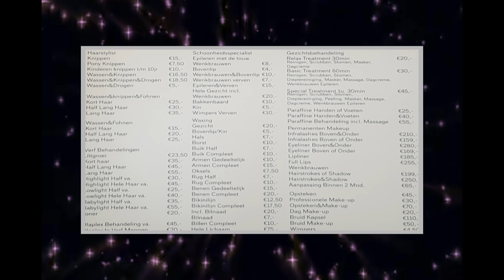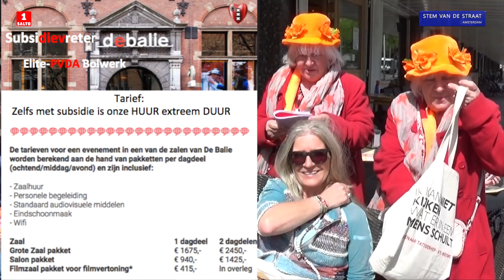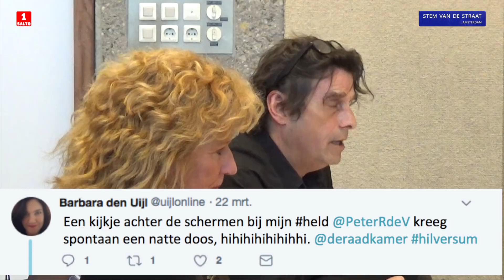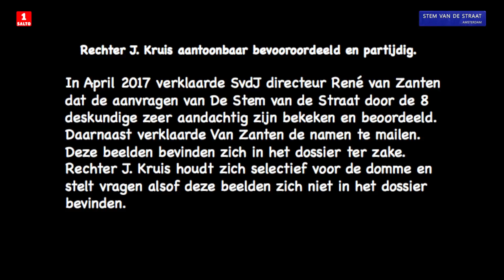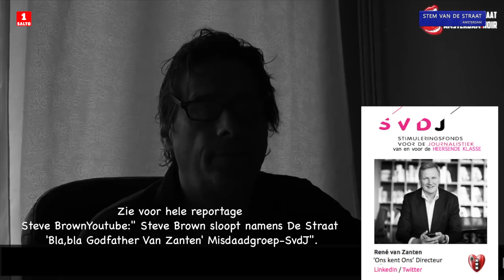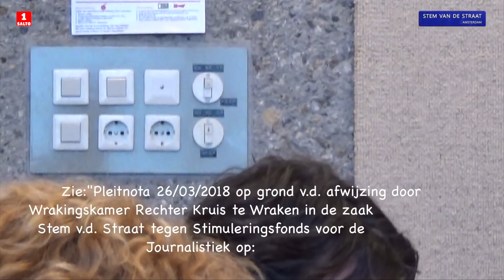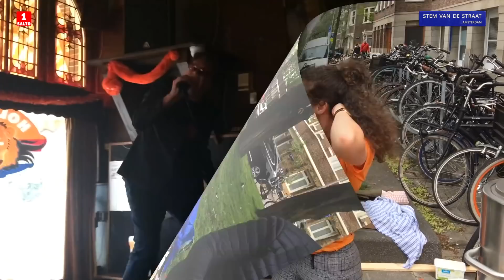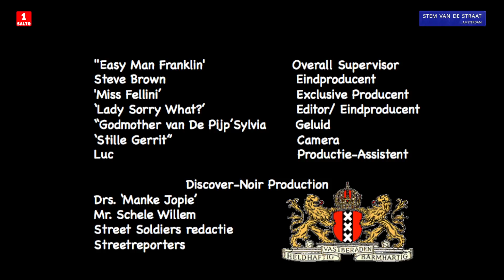Stem vd Straat: Voor Rechters & MSM zijn Laagste Klasse Makke Schapen.